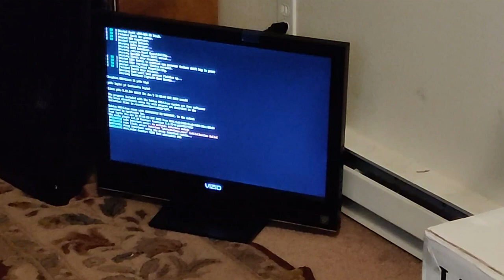Programmed a TV for my cats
So, I programmed a Pi Zero W to control a TV to start playing videos for my cats automatically.

The Pi Zero W is powered by the TV's service port, so it turns on when the TV is turned on, and then it boot up and starts playing a long video for the cats.